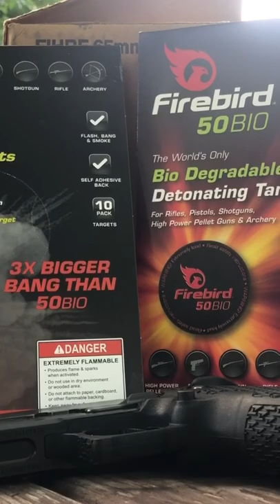FIREBIRD TARGETS ARE IN!😮